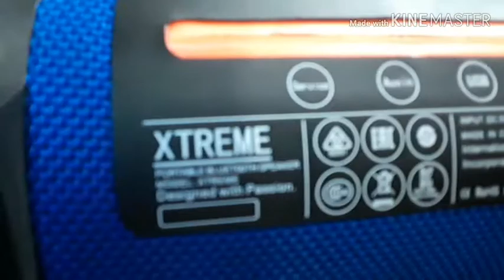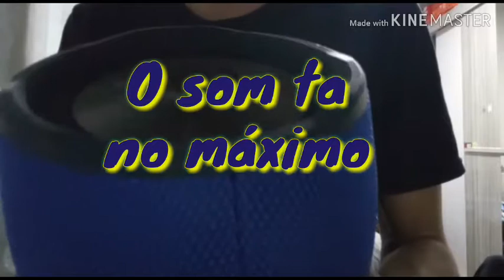Unboxing : jbl xtreme 'falsa'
unboxing a 51,
unboxing a50,
unboxing a80,
unboxing a 20,
unboxing a 30,
unboxing a 71,
unboxing a30s,
unboxing a70,
ante up unboxing,
unboxing ao contrario,
unboxing nerd ao cubo,
unboxing nerd ao cubo fevereiro 2020,
unboxing simulator ao vivo,
unboxing nerd ao cubo janeiro 2020,
unboxing nerd ao cubo ileo0x,
unboxing nerd ao cubo março 2020,
unboxing noob ao pro,
unboxing aos v5,
unboxing deck aos v5,
unboxing com risco biologico,
unboxing com faca,
unboxing com amor simon,
unboxing como comprar,
unboxing como entrenar a tu dragon,
unboxing simulator como fazer poções,
unboxing simulator como upar rapido,
unboxing simulator como pegar mitico facil,
unboxing simulator como conseguir pets,
unboxing philosophy como estudiar filosofia,
unboxing simulator como hacer pociones,
unboxing contrabaixo,
unboxing colonia contra ataca,
contra rogue corps unboxing,
contra nes unboxing,
contra 4 unboxing,
contra unboxing,
unboxing da wish,
unboxing da china,
unboxing da shopee,
unboxing da nike,
unboxing da amazon,
unboxing da mi band 4,
unboxing da apple,
unboxing da kanui,
unboxing covil das trevas,
unboxing de livros,
unboxing de beyblade,
unboxing de ps4,
unboxing de xbox one,
unboxing de iphone,
unboxing de nintendo switch,
unboxing de airsoft,
unboxing de notebook,
unboxing mierder desde peru,
unboxing diante do trono,
unboxing dvd diante do trono,
unboxing cd diante do trono,
unboxing do iphone 7,
unboxing do xbox one,
unboxing do iphone 8 plus,
unboxing do ps4,
unboxing do iphone 7 plus,
unboxing do xbox one s,
unboxing do redmi note 8,
unboxing do xiaomi redmi note 8,
unboxing dos inscritos,
unboxing dos namorados,
unboxing dos livros de harry potter,
unboxing dos melhores celulares,
unboxing dos laptop,
unboxing dos card game,
unboxing senhor dos aneis,
unboxing ordem dos magos,
unboxing desventuras em série,
unboxing bts em português,
unboxing ps3 em 2020,
unboxing compras em sao paulo,
menos trece unboxing,
unboxing na wish,
unboxing na na na,
unboxing na gagamba,
unboxing beleza na web,
unboxing na na na surprise indonesia,
unboxing na notebook,
unboxing na pc,
unboxing na sluchátka,
nes unboxing,
unboxing crise nas infinitas terras,
unboxing no talking,
unboxing no roblox,
unboxing no game no life,
unboxing no commentary,
unboxing no man's sky,
unboxing no face,
unboxing no data,
unboxing no talking asmr,
unboxing nos,
unboxing num noms,
unboxing num nums,
unboxing num noms snackables,
unboxing num noms makeup,
unboxing num noms keira charma,
unboxing num noms indonesia,
unboxing num noms bahasa indonesia,
unboxing mainan num noms,
unboxing pela case,
pelo fetus unboxing,
pelo peluche sr pelo unboxing,
pelo fetito unboxing,
unboxing sr pelo,
unboxing aparador de pelos mondial,
unboxing per la moto,
codici per unboxing simulator,
unboxing cose per la scuola,
musica per unboxing,
codici per unboxing simulator roblox,
unboxing compras por internet,
unboxing caixa por assinatura,
unboxing pra quem pedala,
unboxing pro controller,
unboxing pro display xdr,
unboxing pro controller ps4,
unboxing pro controller nintendo switch,
unboxing pro max,
unboxing pro controller switch,
unboxing pro controller switch splatoon,
unboxing pro controller switch zelda,
unboxing miniatur bis segundo,
lil sob unboxing,
sob a redoma unboxing,
sob emperor unboxing